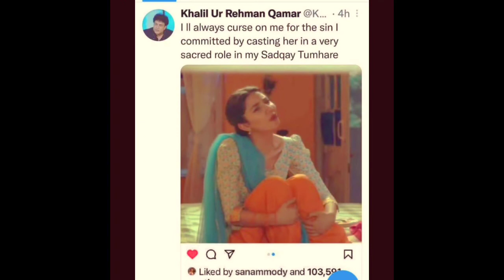Khalil Ur Rehman delation on Mahira Khan